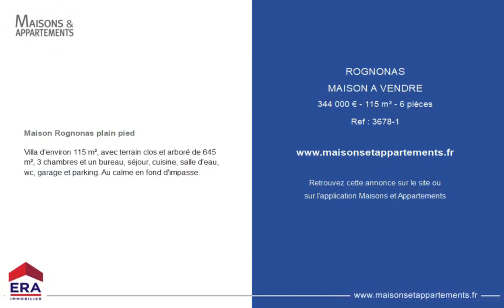ROGNONAS - MAISON A VENDRE - 344 000 € - 115 m² - 6 pièce(s)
Référence : 3678-1

Maison Rognonas plain pied

Villa d'environ 115 m², avec terrain clos et arboré de 645 m², 3 chambres et un bureau, séjour, cuisine, salle d'eau, wc, garage et parking. Au calme en fond d'impasse.

Cette annonce vous est proposée par l'agence ERA AGENCE REAL

|2689939|